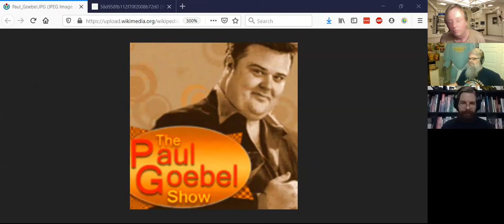Episode 3 Suzy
Suzy Nakamura stops by and tells great stories about being a working actress and Jim works very hard not to swoon over the idea of working with Hugh Laurie.  An entertaining discussion for any fan of television comedy.  Suzy cut her teeth in improv, and her warmth and presence make that abundantly clear.